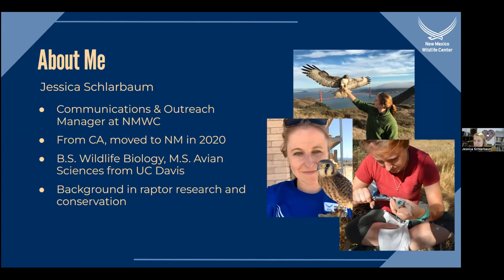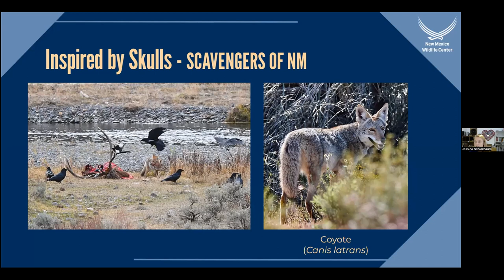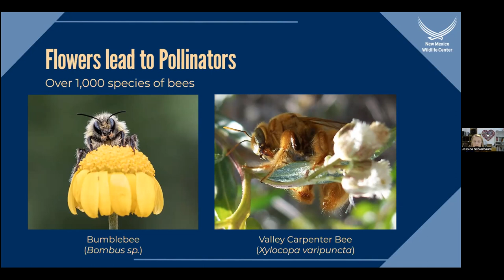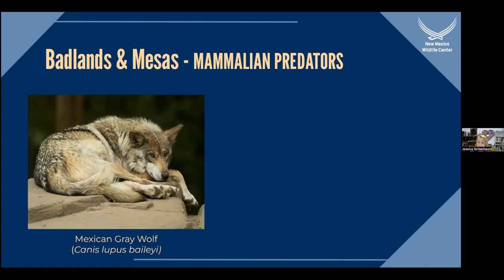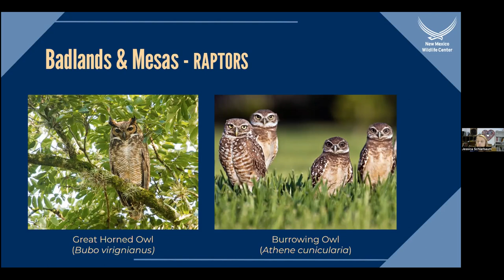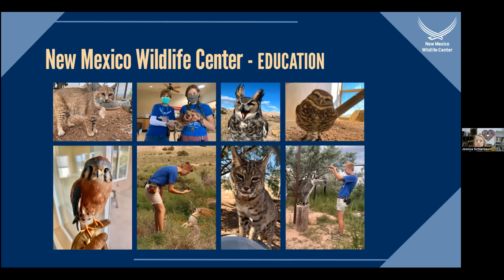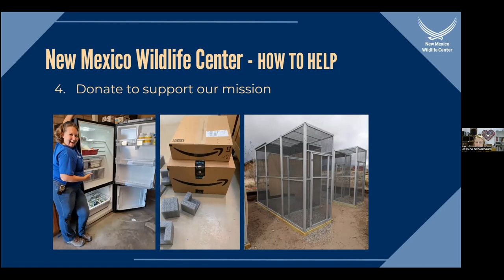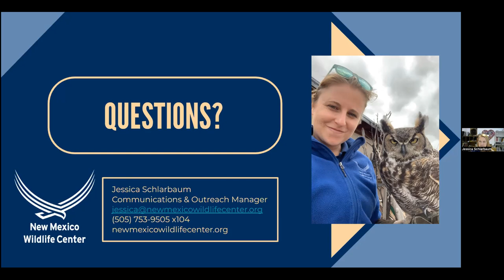The Natural World: O’Keeffe and the Wildlife of New Mexico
What kind of wildlife did Georgia O’Keeffe encounter in her day-to-day life in New Mexico? Ranging from snakes and horned lizards to owls and pocket mice, New Mexico’s biodiversity remains as fascinating now as it was during O’Keeffe’s time. Join Jessica Schlarbaum to learn more about the animals that make this landscape their home, as well as conservation efforts made today by the New Mexico Wildlife Center in order to aid and maintain the natural inhabitants of the environment around us.

Jessica Schlarbaum holds a B.S. in Wildlife Biology and a M.S. in Avian Sciences from the University of California, Davis. Jessica has 10 years of experience in wildlife conservation research and wildlife education. After moving to New Mexico in April 2020 to work at the New Mexico Wildlife Center, she fell in love with the diversity of ecosystems and wildlife in the Land of Enchantment.